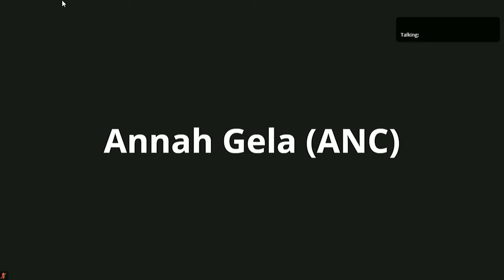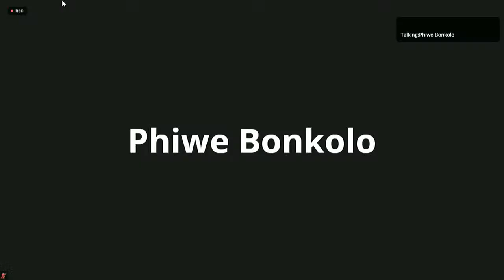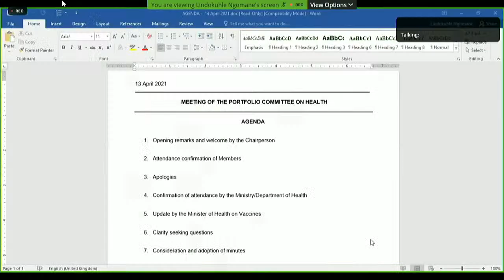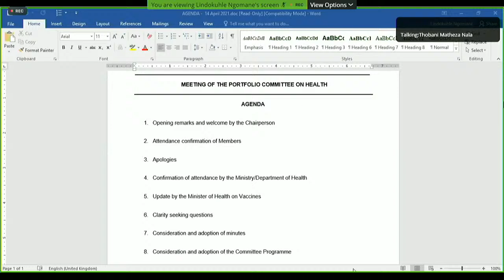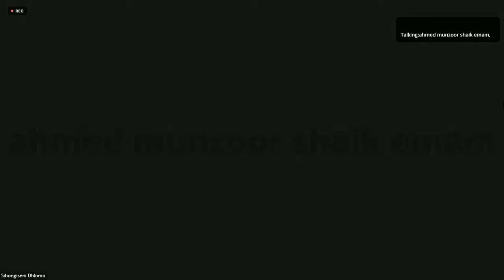Portfolio Committee on Health, 14 April 2021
Portfolio Committee on Health, (National Assembly), [Update by the Minister of Health on the Johnson & Johnson clinical trials, vaccines procurement and progress on the vaccination roll-out programme; Consideration and adoption of minutes; Consideration and adoption of the Committee Programme], Virtual Meeting Platform, 09:00-12:00